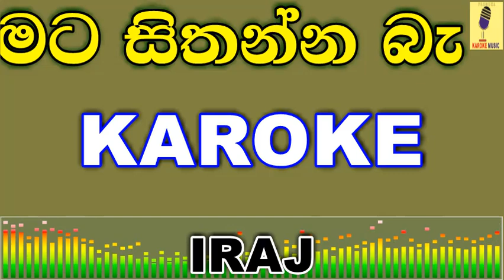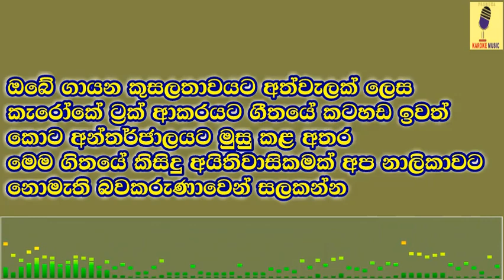Mata Sithanna Ba - IRAJ Karoke Without Voice